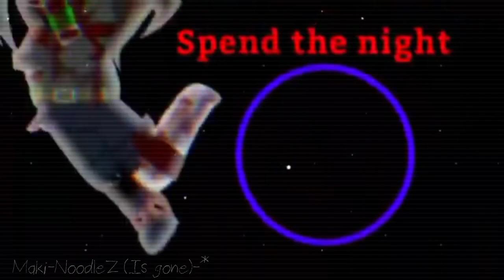[ FNaF MEP ] It's Me || Completed || Smol . Ruby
A/N:
Everyone did a good job, which made me have a hard time to choose (╥_╥)
also, some parts has 2 people's vid on it

Parts:
OFFICIAL PARTS IT'S ME
Intro:
Smol . Ruby

Part 9:
Makinoodle (Channel name got changed)

Part 11:
Sliver Grape

Part 12:
SlimsyRacer390